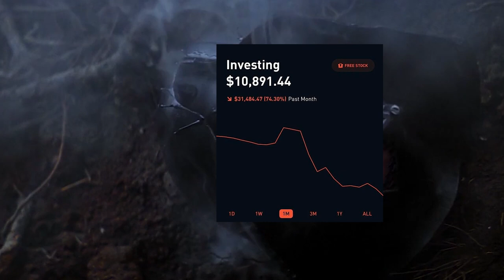Warren Buffett as Yoda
Legendary Investor Warren Buffett leads the training of a new generation of investors. In this meme video, watch Buffett play the part of Jedi Master Yoda in teaching Luke Skywalker the methods of investing and how to handle a stock market crash. Interestingly, a lot of Yoda's principles are very similar to Warren Buffett's, making this mashup a match made in heaven.